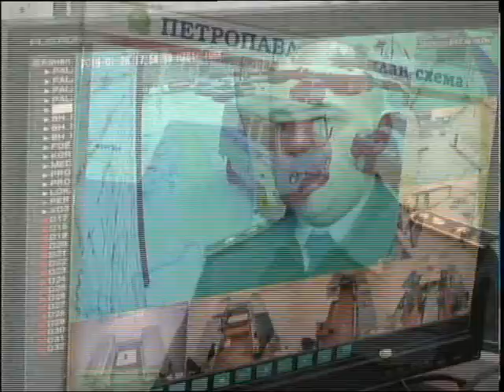Қаңғыбастарды қабылдап-тарату орны және түнеу пунктісі жұмыс істеуде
Облыс орталығында тұрақты мекені жоқ жандарды қабылдап-тарату орны жұмыс істеуде. Күн сайын бұл жерге тәртіп сақшылары 15-20 адамнан жеткізеді екен. Аяздар келісімен мұнда түсетін қаңғыбастардың саны тіптен артқан. Толығырақ келесі бейнематериалда.